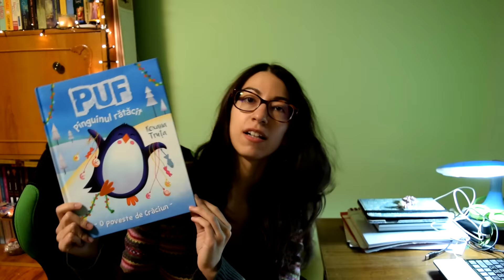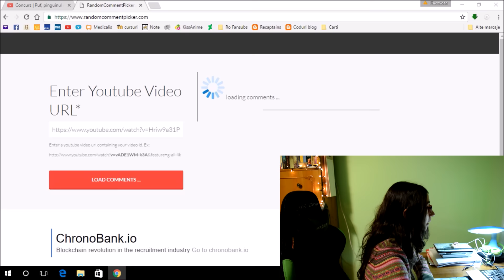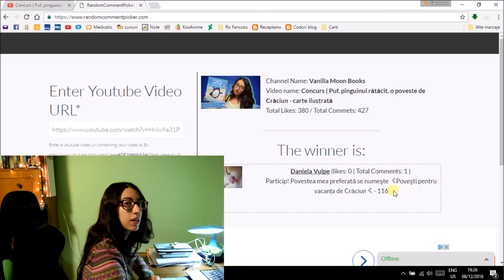Castigator Puf + Anunt Booktube Secret Santa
Cauti carti in romana si nu le gasesti?